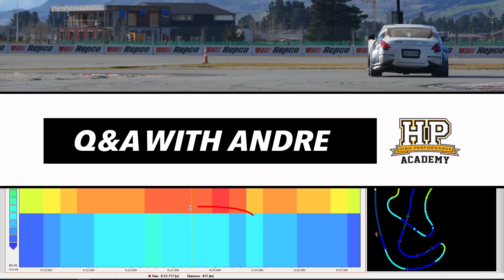[HPA Q&A] What should I set my injector deadtime to?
Come along to our next free LIVE webinar to have your own questions answered